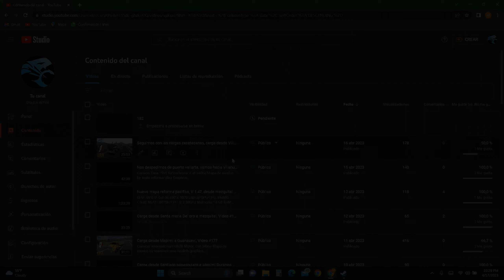Carga desde Aguascalientes a Tepatlitlan, Video #189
My specs:

LAPTOP Razer Blade 15 Advanced
PROCESADOR  i7-10875H (8 cores)
NVIDIA GEFORCE RTX 3070 Laptop Gpu (8GB)
16GB DE RAM